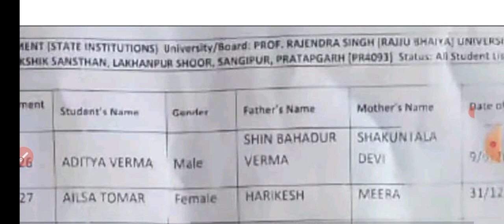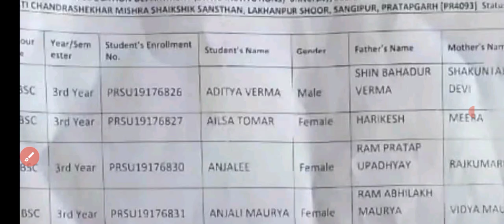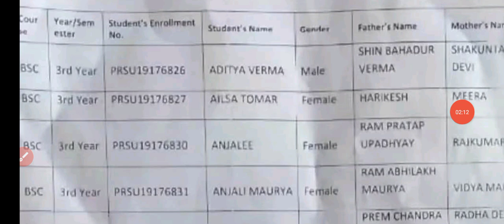Up Tablet yojana latest news|up tablet latest update today|up tablet latest news today 2021